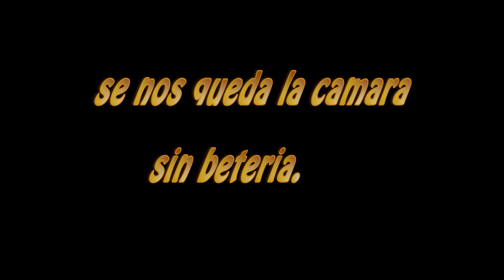Caza de la paloma, tres generaciones unidas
En este vídeo continuamos con la tirada en paso tradicional, una mañana para el recuerdo con mi padre y mi abuelo en el que los tres pudimos disfrutar de un gran dia.